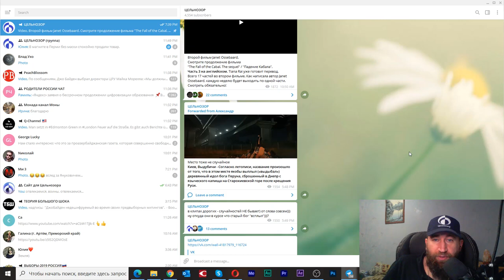Тизер. Программирование ковидоистерии от Егора Крида. Продолжение по ссылке в описании!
Видео от 13 ноября 2020